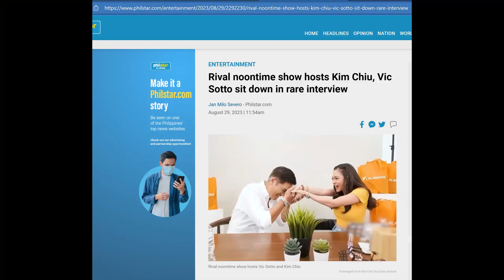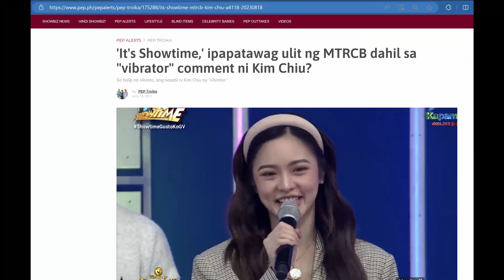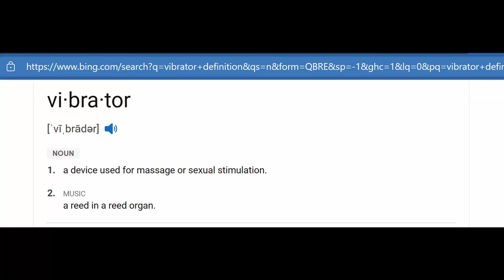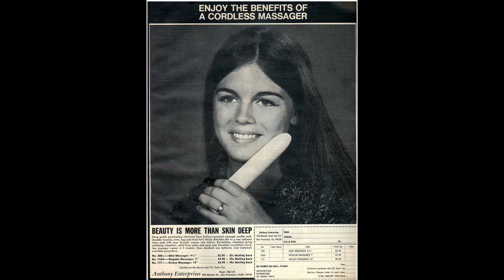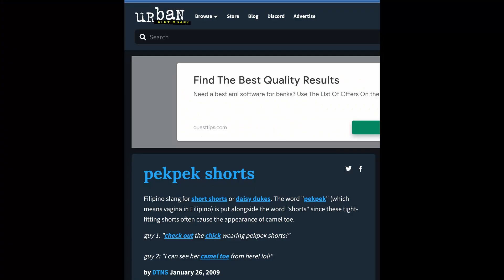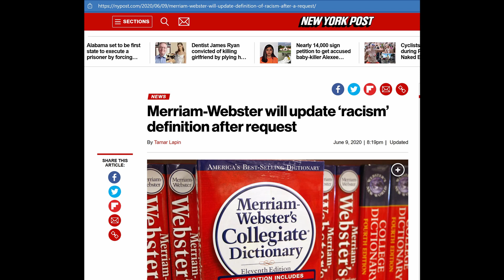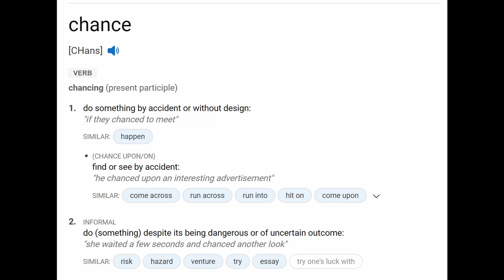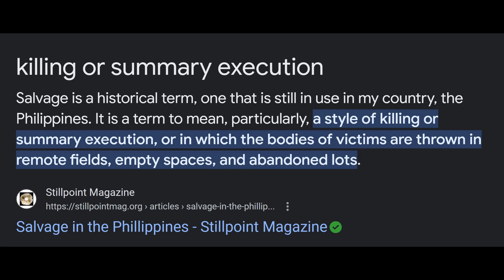😯OH NO! ON ABS-CBN's Kim Chiu , MTRCB, Vibrato, Kwek-Kwek Shorts and Changing Definitions of Words!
Hala Kim Chiu is summoned by MTRCB?